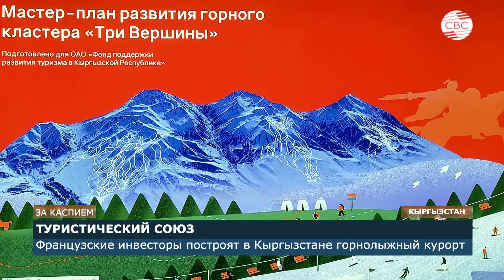Французы построят горнолыжный курорт в Кыргызстане | Модернизация Баку-Тбилиси-Карс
01:35 Будет запущена координационная платформа среднего коридора
07:10 Средний коридор - альтернатива многим транспортным маршрутам
13:30 Модернизация увеличит пропускную способность Баку-Тбилиси-Карс
16:50 В Казахстане появится инновационный исследовательский хаб
17:45 Узбекистан и Казахстан развивают сотрудничество в транспортной сфере
18:45 Многоуровневое сотрудничество
20:10 Туристический союз